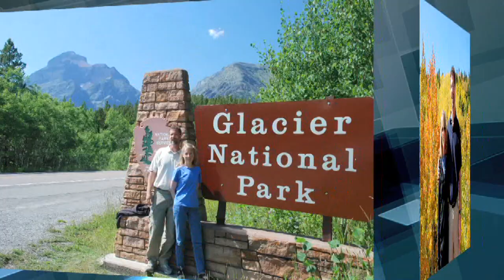Meet Michael, Page 1's Director of MIS